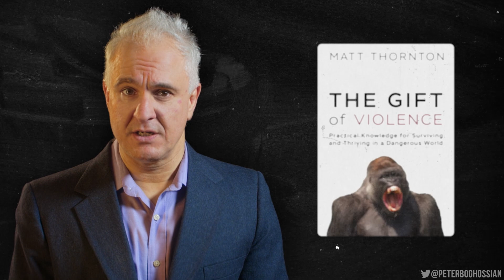Wokeness, Public Safety, BLM, and Antifa w/Matt Thornton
I’m delighted to introduce this 7-part series from Matt titled "Wokeness, Public Safety, BLM & Antifa." Matt Thornton's career teaching functional martial arts spans more than 30 years. He is the author of "The Gift of Violence," which offers knowledge and empowerment to deal with the potential violence we face every day.

Matt Thornton's book "The Gift of Violence"